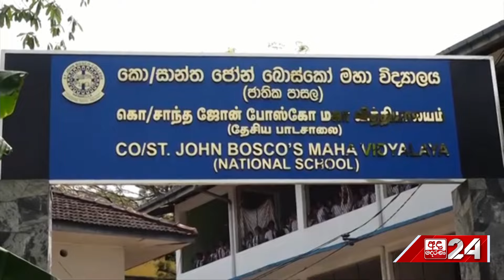"මිනිස්සු හාමතේ... පාරිභෝගික අයිතිය කුඩුපට්ටම්" සීතාවක ගිය සජිත්ගෙන් රජයට උපදෙසක්